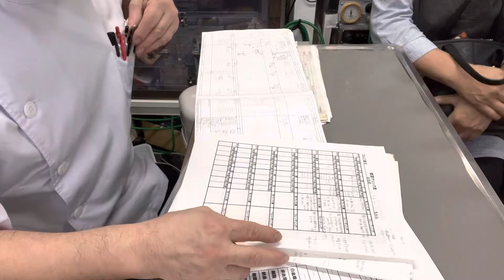⑷黒柴のこたろーちゃんのお迎え、お話他